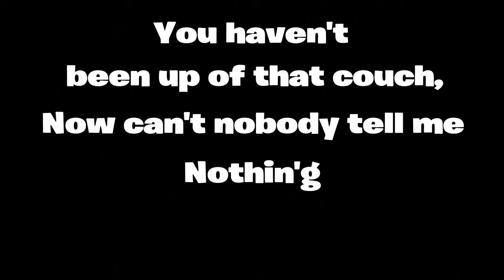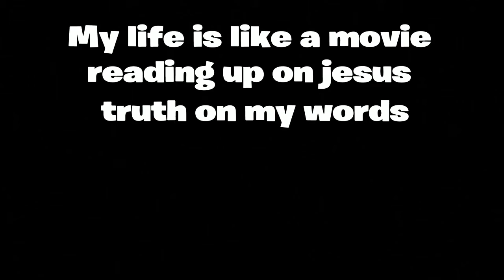Old Town Church-Karaoke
Parody of "Old Town Road" By Lil Nax X
Working On Non-Karaoke